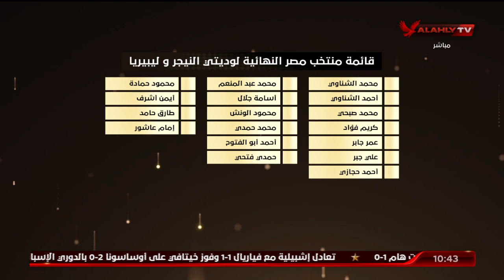إسلام الشاطر يستعرض قائمة منتخب مصر النهائية لوديتي النيجر وليبيريا | البيت الكبير